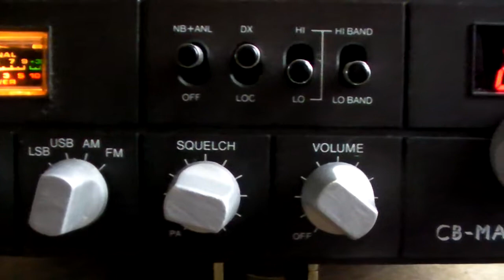Cibi CB-Master 3600.